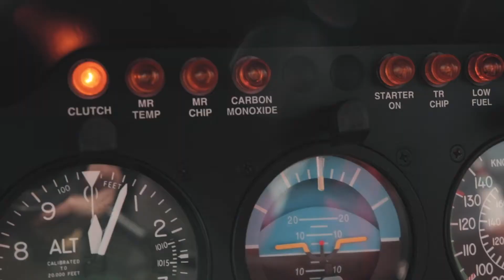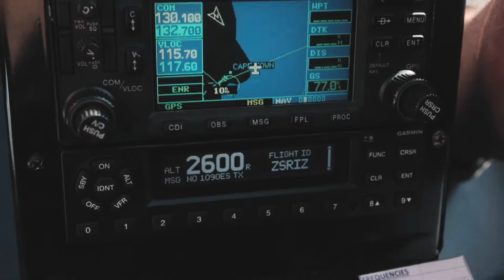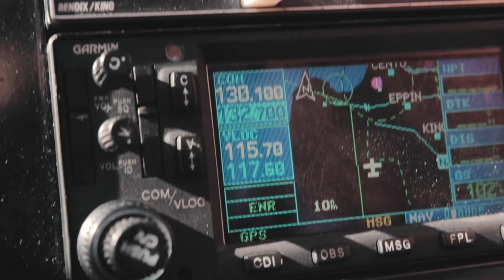Experiences | Helicopter Promo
Open door Heli experience promo